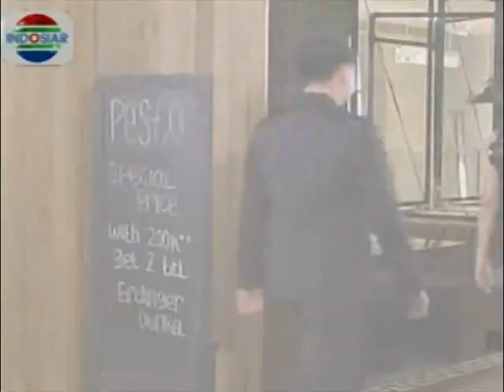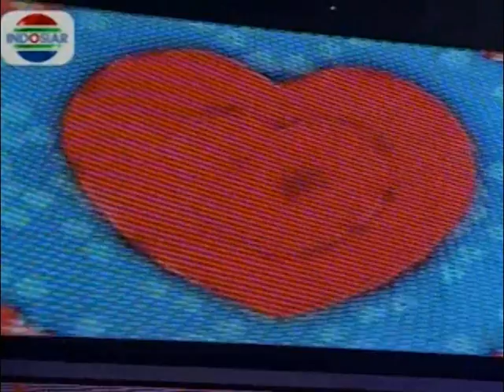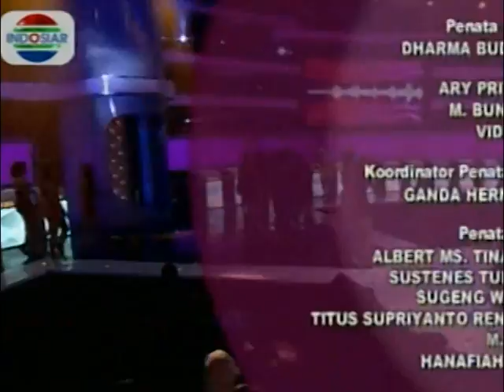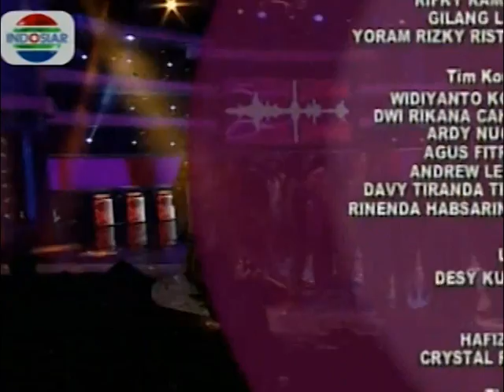Episode 71 - Take Me Out Indonesia - Season 4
Take Me Out Indonesia is back! After three successful seasons, now we're back in fresh and delighted format.

Watch four charming single men tried to impress 30 beautiful single ladies.

Can they stand with fate to bring home a date?

Find more on how to VOTE the couples and to become Take Me Out Indonesia contestant on the official